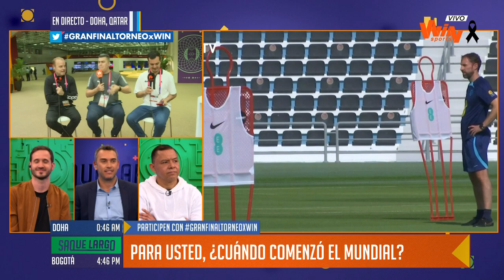“Los suplentes de Inglaterra serían titulares en casi todos los equipos” Eduardo Luis en SaqueLargo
El relator aseguró que los ingleses tienen uno de los mejores planteles del Mundial.